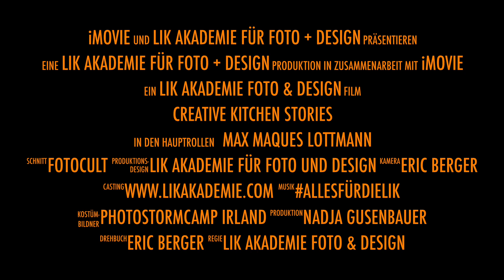Creative Kitchen Photography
LIK Akademie für Foto und Design - das Photo Stormcamp Nordirland 20ß19 - ein Impuls Shooting.